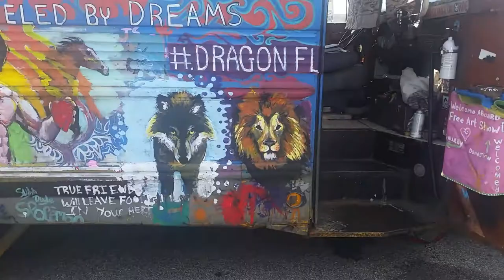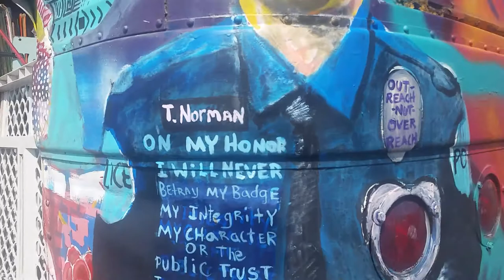Buslife on the dragonflybus art show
We are parked in walmart exhibiting art and painting